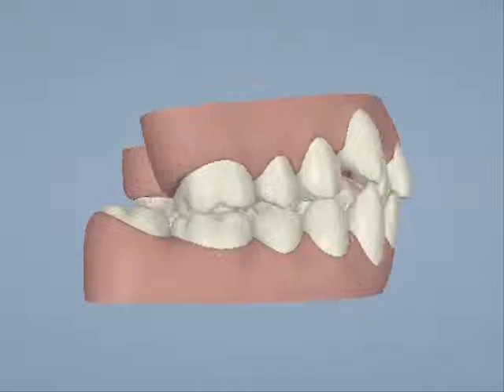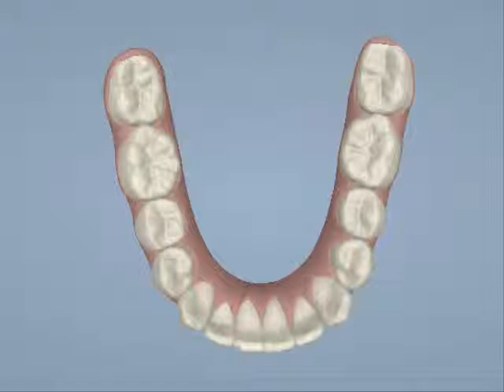Dr. Ben Fong Invisalign Before and After Animation - Marc C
for more information about Dr.Ben Fong's Invisalign treatment and animation videos.

Stay updated with Dr. Ben Fong's most recent cosmetic cases:
Twitter.com/DrBenFong
Instagram.com/DrBenFong
Youtube.com/DrBenFong
Facebook.com/DrBenFong